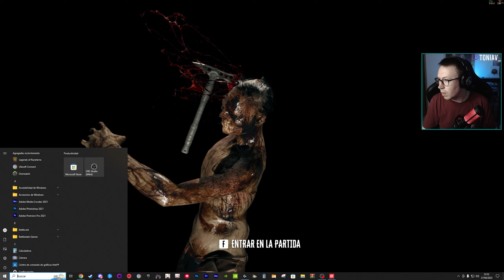La prueba final - Dead Island 2 (Parte 11)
🎮Esto es parte de un directo resubido de Twitch, si no quieres perderte ningún streaming, sígueme!

🖥Información sobre mi PC🖥:
- Procesador: Intel Core i7-1200K
- RAM: 32GB
- GPU: GeForce RTX 4070 Ti Gaming Trio X
- Monitor 2k: Gigabyte Aorus AD27QD (144hz)
- Monitor 1080p: Benq MOBIUZ EX2510S (165hz)
- Ratón: Logitech G502
- Auriculares: Logitech G Pro X